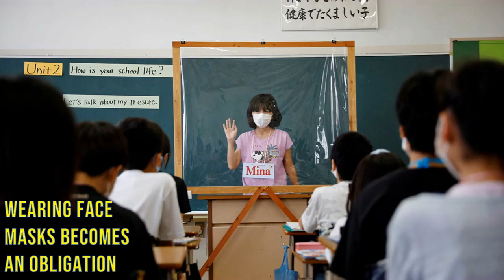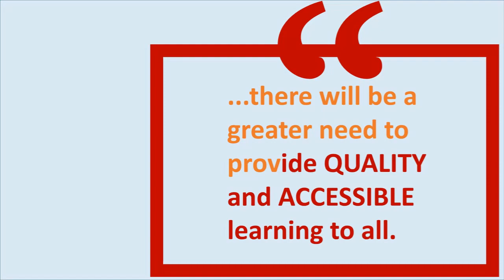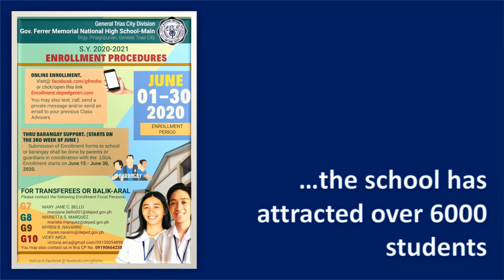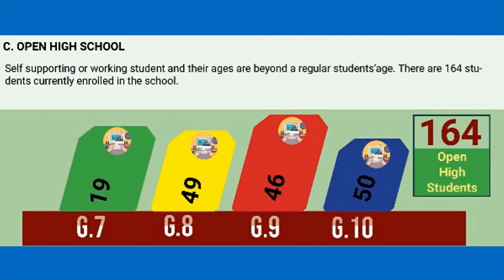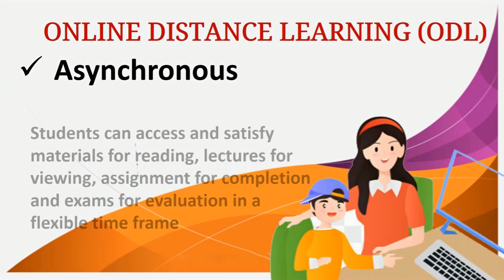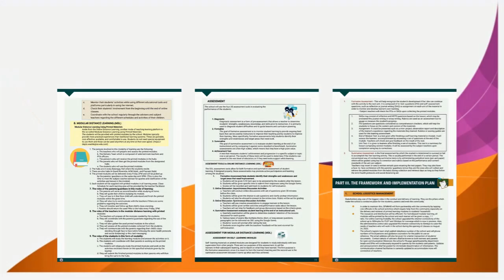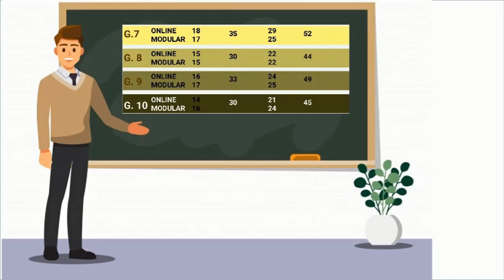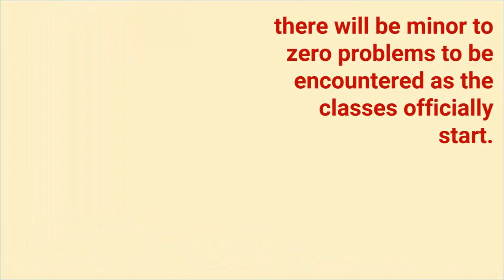How Ferrer Main is Preparing for the New Normal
FERRERIAN TV is an educational channel where students, teachers, parents and stakeholders can learn from. This is facilitated by the School Publication Advisers of Governor Ferrer Memorial National High School Main campus Enjoy and learn!